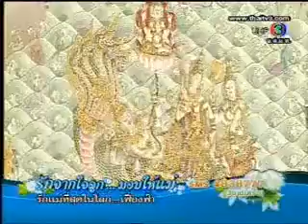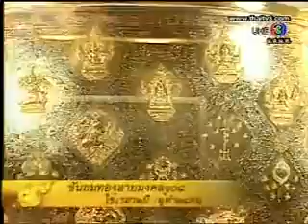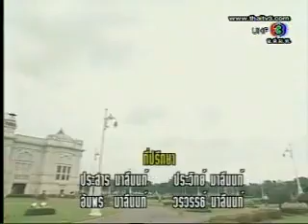นิทรรศการศิลปะ ของเกษตรกรชาวไทย 5.5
นิทรรศการศิลปะงานฝีมือ ครั้งที่ 5 ของเกษตรกรชาวไทย (ลูกชาวสวน ชาวนา)
The 5th handmade arts exposition of Thais agriculturists
KAEW MADE A COPY FROM GREAT CHANNEL :
✿`~ mahhaudj (-‿-✿)*♥♥♥

Hope you don't mind, lets me and give me share a beautiful love of OUR GREATEST QUEEN to all my friends, Thanks from the heart ka, Kun Mahhaudj♥♥♥

...✿ ________KAEW RAK ______✿ _
...✿✿✿___THAI'S QUEEN__✿✿✿ _
..._✿ ____ KongChouwThai_____✿ _
...__✿ ___LONG LIFE LIVE ___✿ _
...___✿ _GREATEST QUEEN_✿ _
..._____✿__OF THAILAND__✿ _

♥ஐღ ღஜ♥ஐღ ღஜ♥
Kaew would like to give giant thanks to
Ka Kun, Mahhaudj*(. . )
Kaew apologize for upload this clip,
With-out asking permission ka
Please forgiving me, PLEASE*(. . )
♥ஐღ ღஜ♥ஐღ ღஜ♥